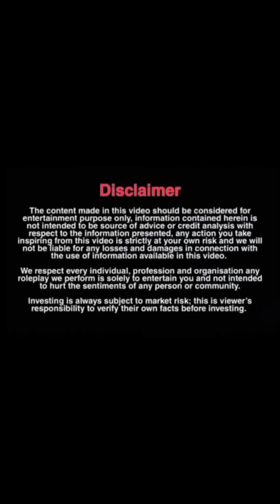मैडम जी आपका भी बहुत बड़े हैं